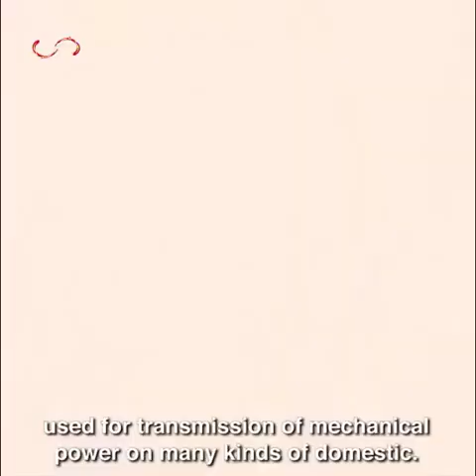make a knife from a motorcycle chain